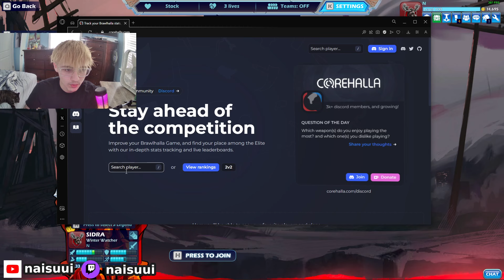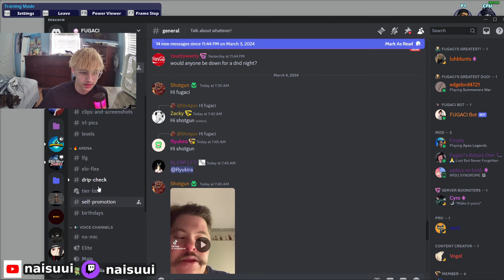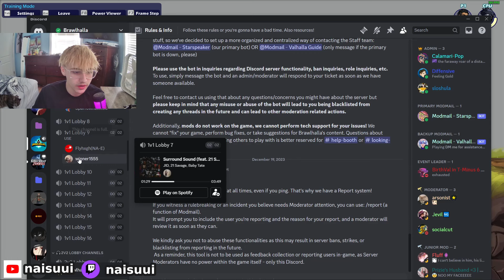5 TIP TO MAKE YOU GAIN MORE ELO IN BRAWLHALLA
In Today's video just a short video on how to instantly improve at brawlhalla. Best of luck to all and get cooking..